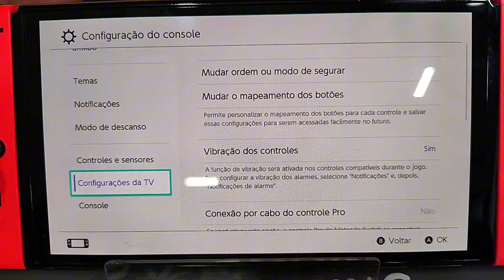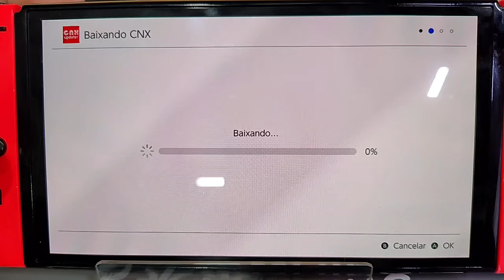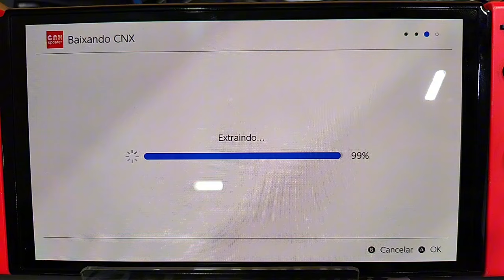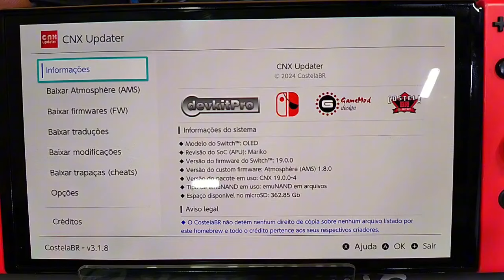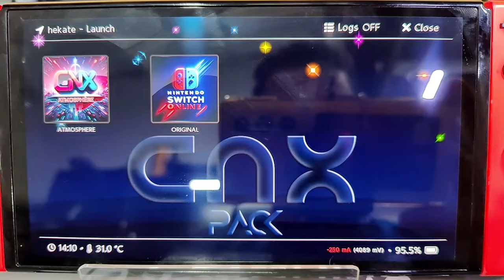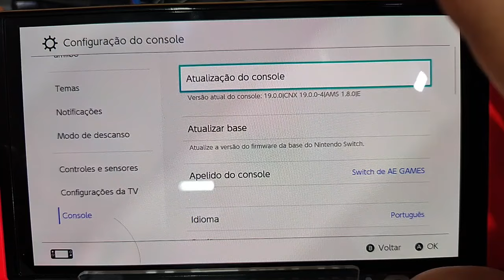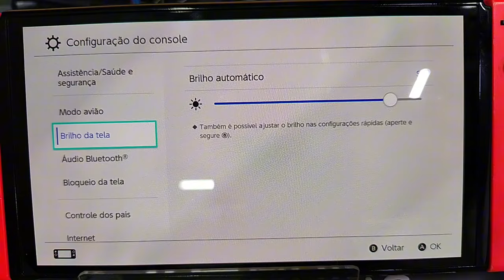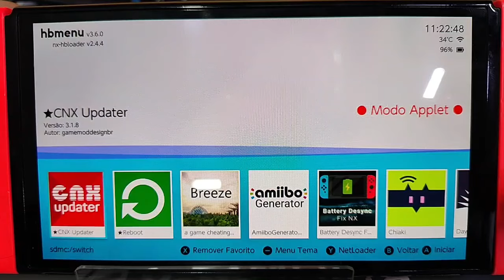Tutorial Passo a Passo COMO ATUALIZAR NINTENDO SWITCH DESBLOQUEADO 19.0.0 4 Atmosphere Seguro Out/24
Este tutorial passo a passo como atualizar seu Nintendo Switch desbloqueado CNX Atmosphere, foi desenvolvido em 28 de outubro de 2024.

Clique no link e compre seu Nintendo Switch em nossa loja Shopee

Link site CostelaBR (desenvolvedor do cnx): CostelaBR.xyz